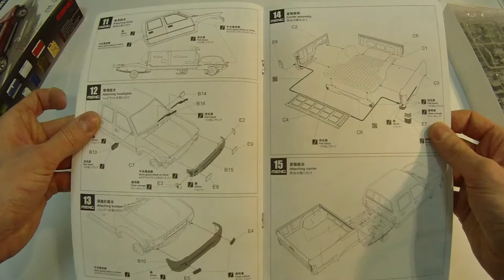VS-002 Meng 1/35 Toyota HiLux 4x4 Dual Cab Sr5 (1997) w/equipment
ModelistRC.ru